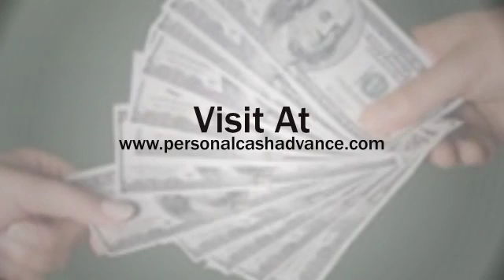payday loan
payday loans
cash advance
pay day loan
payday loan lenders